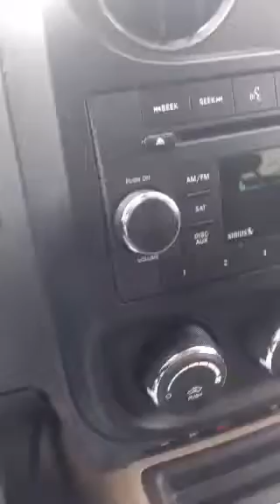Helping Hairstylist/Barbers/MUA kill the game on social media.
I'm a fixer, I fix things. Periscope q and a on periscope.